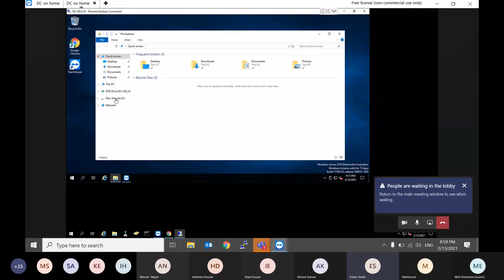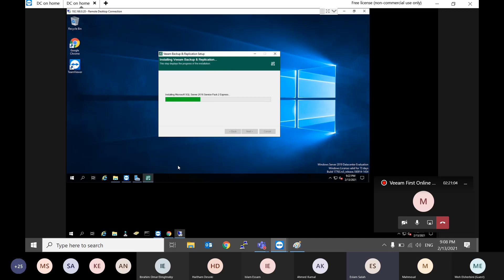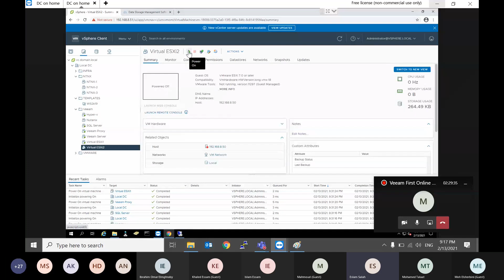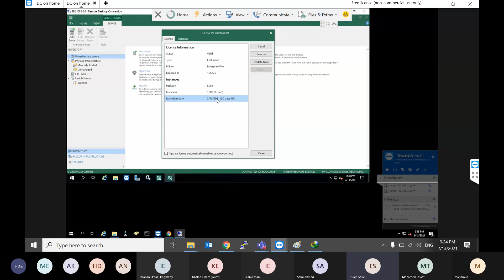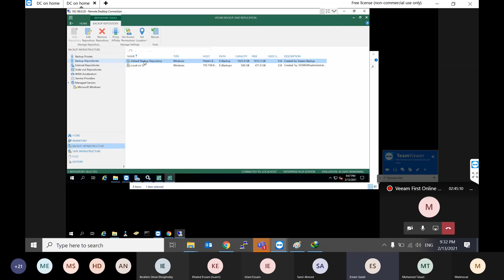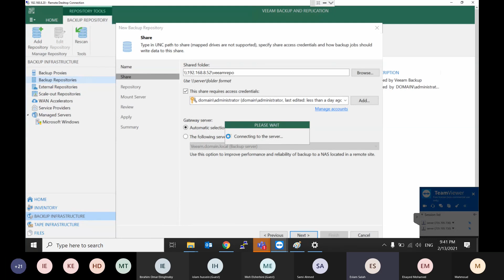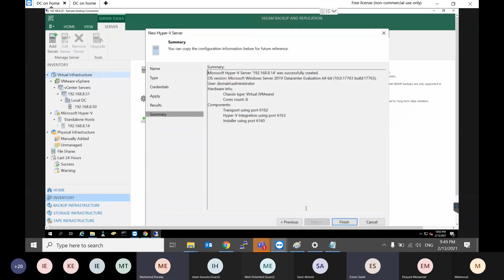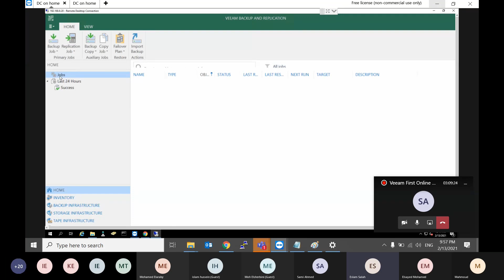Install Veeam Backup & Replication شرح بالعربي